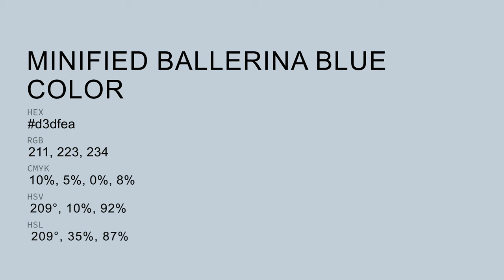Minified Ballerina Blue color d3dfea hex color - Blue color - Warm color d3dfea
What color is Minified Ballerina Blue ? d3dfea hex color - Blue color - Warm color d3dfea

Hex d3dfea Color Code is also known as Minified Ballerina Blue color.

Hex d3dfea Color code in RGB color code model is created after adding 82.75% red color, 87.45% green color and 91.76% blue color.
Hex d3dfea Color code in CMYK color (process color) code model is generated after subtraction of 9% cyan, 4% magenta, 0% yellow and 8% black.